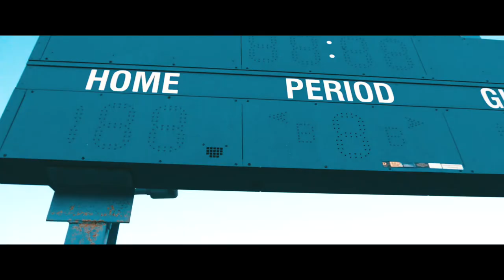Shot with GH5 - "LMT" Skrapp Ft Yung Styles OFFICIAL VIDEO *****(Explicit Lyrics)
Equipment used:

Panasonic GH5
Lumix 14-140 Lens